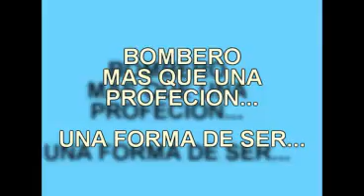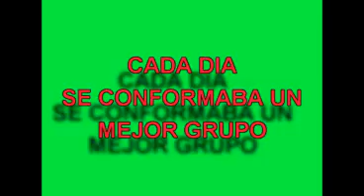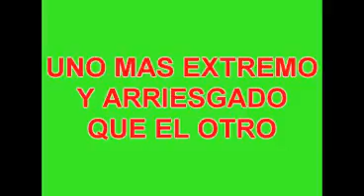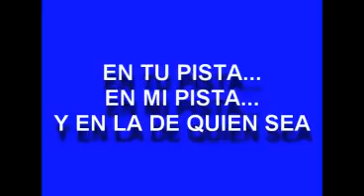Graduacion de la Escuela De Bomberos 01/08/2013